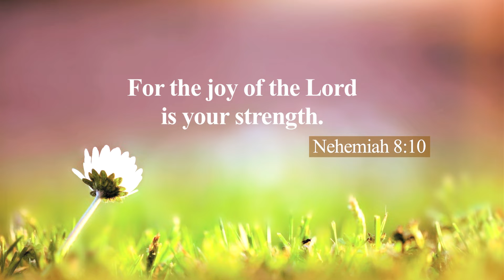ദൈവസ്നേഹത്തിൽ നിന്നും പ്രത്യാശയോടുകൂടെ സന്തോഷിക്കുന്നു | May 2019 Blessing Message (Malayalam)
നിങ്ങളിലുള്ള ചെറിയ വെളിച്ചം അവഗണിക്കാതിരിക്കുക. ദൈവം നിങ്ങളെ വിലമതിക്കുന്നു. ദൈവത്താൽ നിങ്ങൾ തിരഞ്ഞെടുക്കപ്പെട്ടിരിക്കുന്നു. നിങ്ങളിലുള്ള ആ ചെറിയ വെളിച്ചം പ്രകാശിക്കുന്നതിനായി നിങ്ങൾ ദൈവത്താൽ സ്ഥാപിക്കപ്പെട്ടിരിക്കുന്നു.